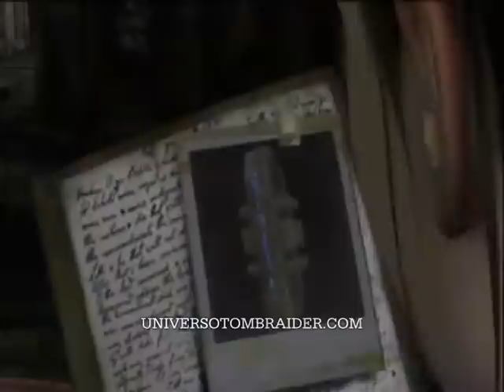Beneath The Ashes - CUTSCENE " L'indizio" ITA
Il seguito di Tomb Raider Underworld per  il livello extra per la piattaforma di gioco xbox in cui Lara trova l'indizio per  trovare un manufatto nascosto nel sotterraneo della mansione